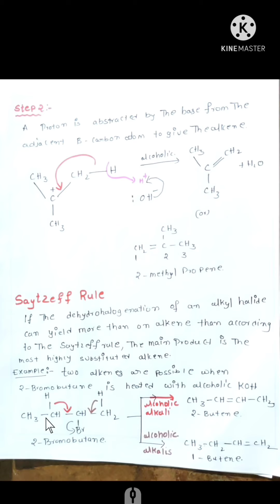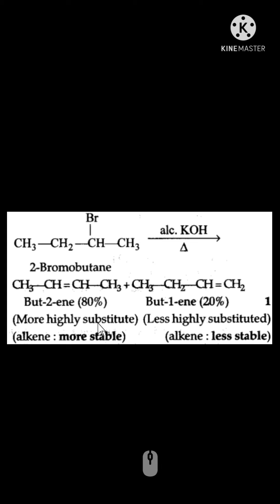E1 and E2 reactions mechanism and sayzeff rule